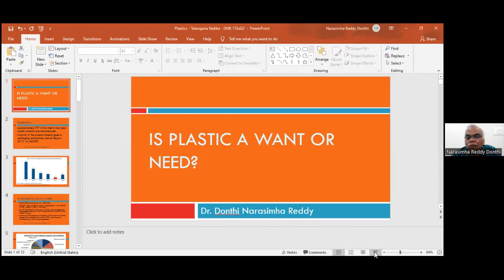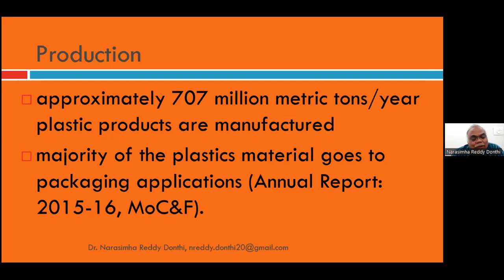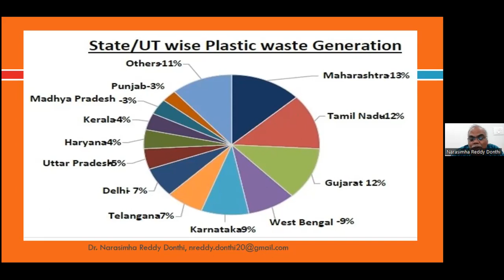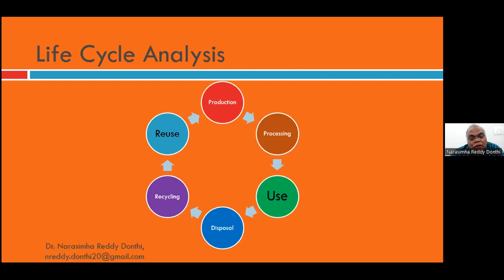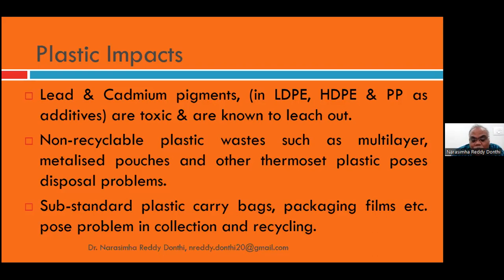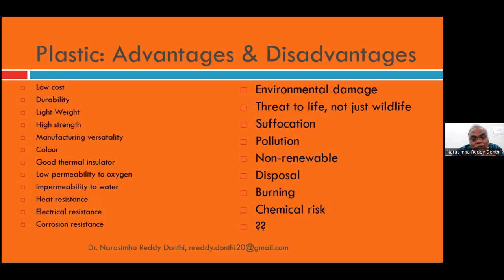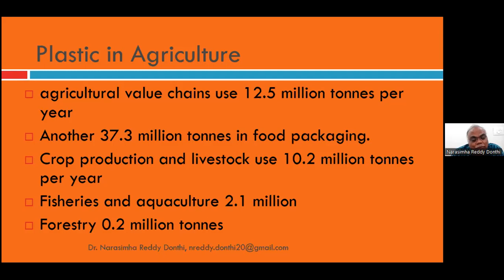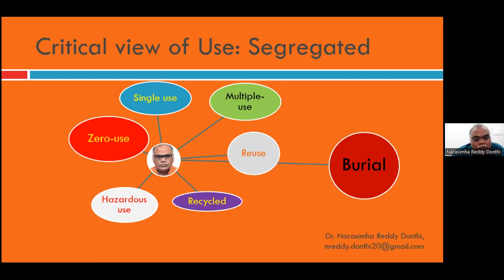Telangana Jana Vedika (TJV) 17-07-2022 video Part - 1